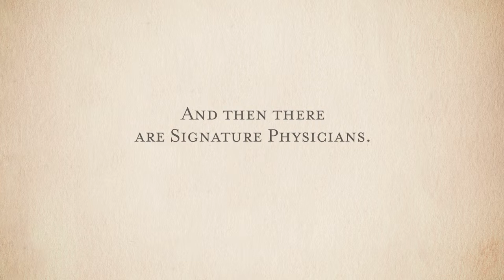Dr. Bruce Kaplan - A Signature Physician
Dr. Kaplan's profile is part of a series of patient and physician videos Jennings produced for Signature Healthcare and Signature Medical Group. Jennings specializes in helping clinicians, patients, family members and institutions share their stories through video.